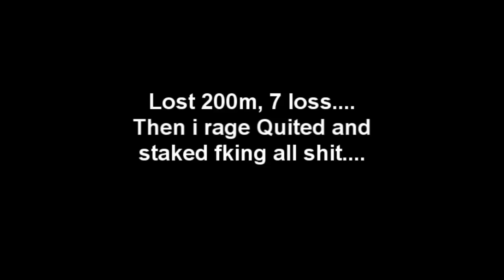I just won little stake :)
Almost gg my bank